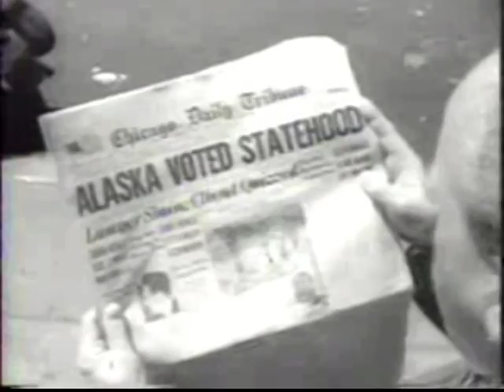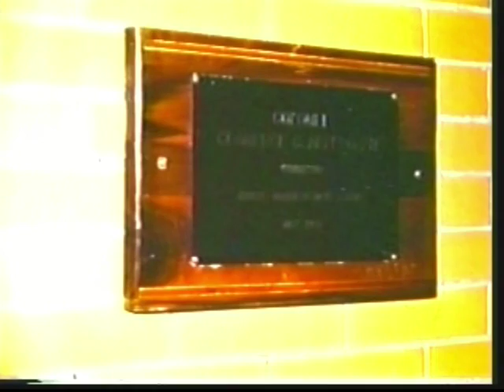Chicago's South Shore High School's Class of June 1958 and January of 1959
The South Shore High School Class of June 1958 and January of 1959 Video with help from Ron Majors of Channel 7 news in Chicago